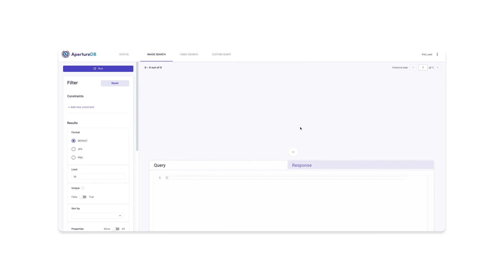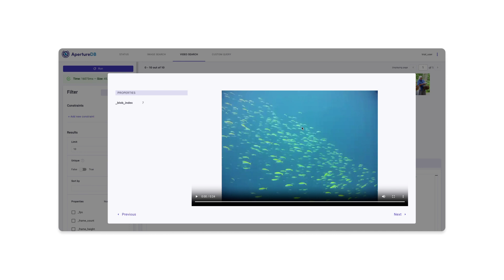Power AI with unified multimodal data with ApertureDB on Google Cloud.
Multimodal data is the secret sauce for powerful AI, but managing it can be a handful. ApertureDB makes it easy! It unifies your data – images, text, video, and more - with embeddings, annotations, and metadata, all in one place on Google Cloud. Effortlessly prepare multimodal datasets, develop AI models, and uncover hidden insights within your data through our knowledge graph. We enrich our graph with embeddings and metadata to unlock deeper connections and richer analysis. You can easily search for images, videos, and text documents. Streamline your workflow with a unified platform for data management, visualization, and labeling.
Start building smarter AI models faster and more efficiently. Visit aperturedata.io and learn how ApertureDB can help!